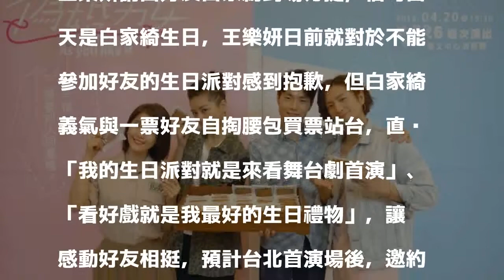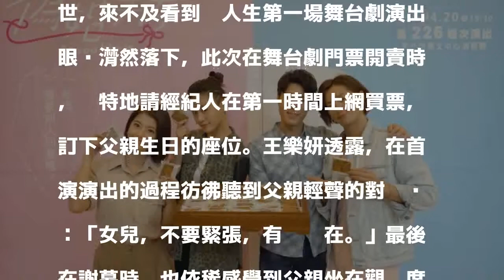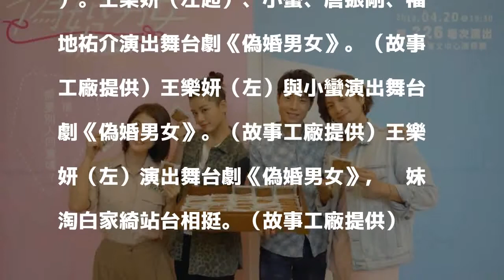女星舞台劇首演 突聞亡父耳邊鼓勵當場淚崩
〔記者吳志偉／台北報導〕「小剛」唐振剛、「小蠻」王丞嫣、王樂妍及福地祐介主演的舞台劇《偽婚男女》，昨（4/20）起一連四場的台北首演演出，該劇描述同志假結婚議題，舞台劇內容直逼觀眾內心深處，場內不時傳出啜泣聲。

發表評論評論如下。